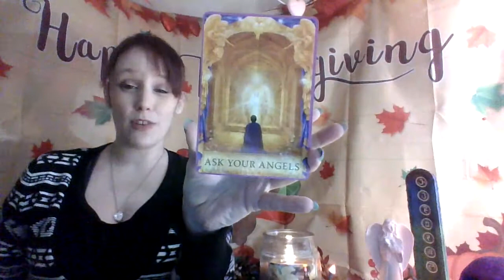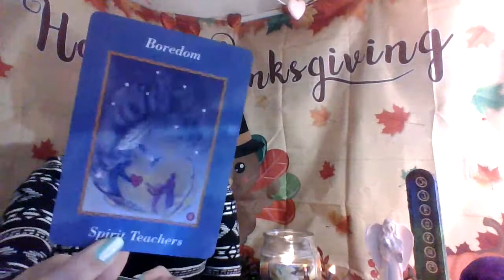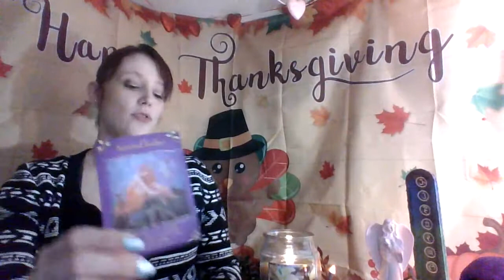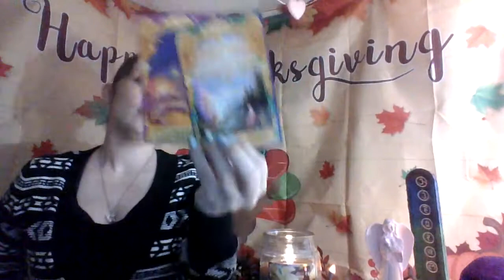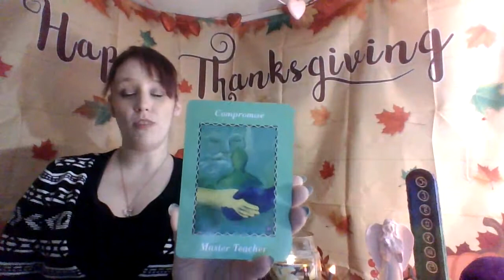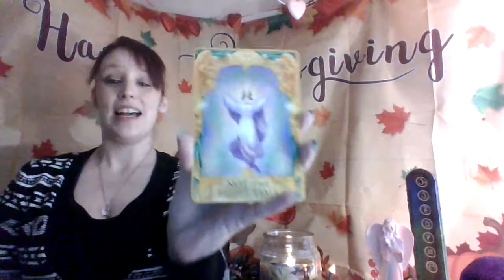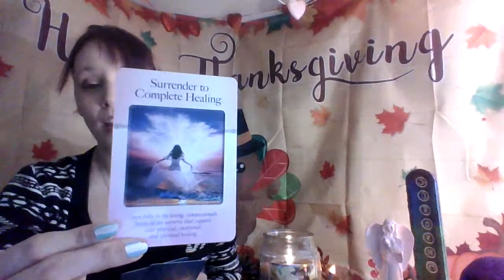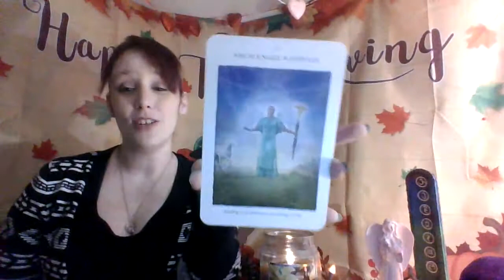What advice does spirit have for you about your life currently. What are they trying to tell you?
Hey there all you Awesome creatures out there! I hope you are doing well and feeling great!
In this reading we will talk about what is currently going on in your life and what they need you to know right now. Spirit will talk about what you need to know and about what is coming or what you are going through. They will answer any questions or doubts you have. Allow spirit to help guide you and help you through this current situation. I hope you all have a wonderful holiday season! I appreciate you all so much, thanks again! Be well and stay safe out there, love and light!

Time stamps
Pile 1- White headband- 1:14
Pile 2- Rose/pink headband- 9:21
Pile 3- Blue headband- 16:40